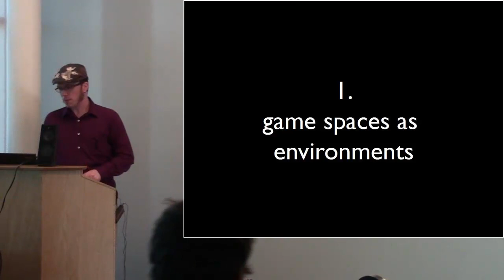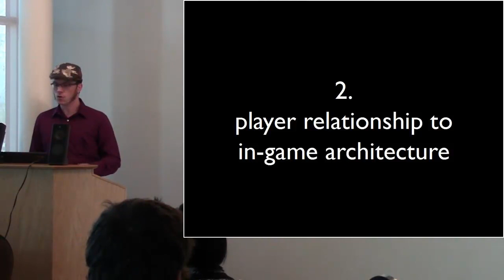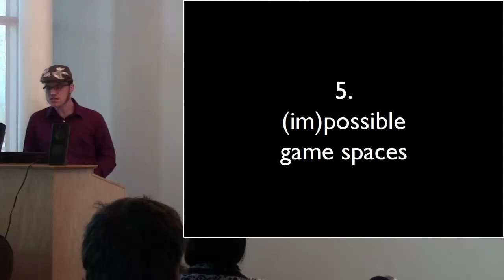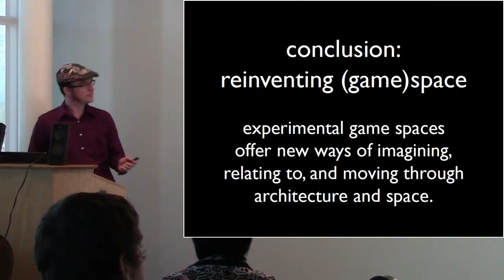Jeremy Douglass: Experimental Game Spaces: virtual visions, archite...(2015 Spatial Lightning Talks)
Experimental Game Spaces: virtual visions, architectures, and dimensions
Jeremy Douglass, Dept. of English, UC Santa Barbara